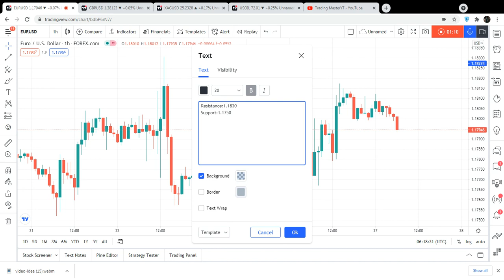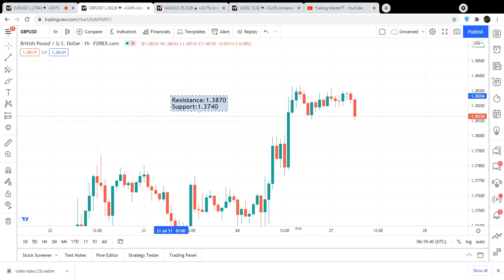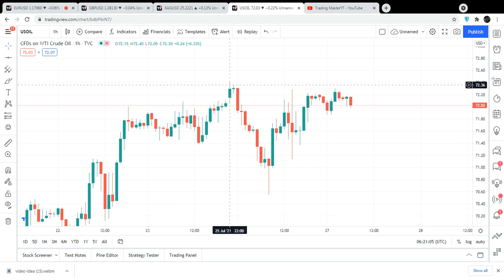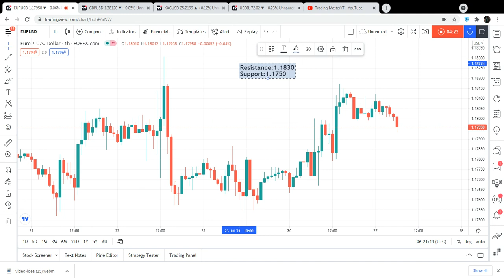Eurusd | Gbpusd | Silver | Crude Oil | Daily Forecast For 27 July 2021 By Trading MasterYT